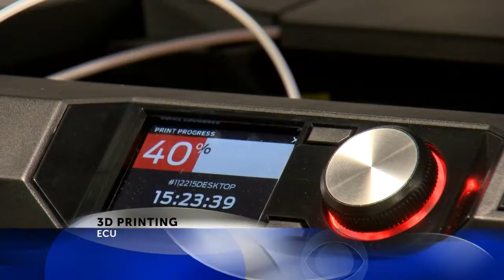ECU, PCC, Pitt Co. Schools demonstrate tech, education at annual summit